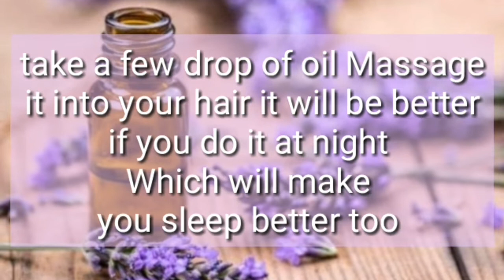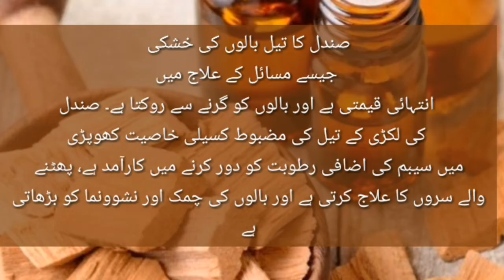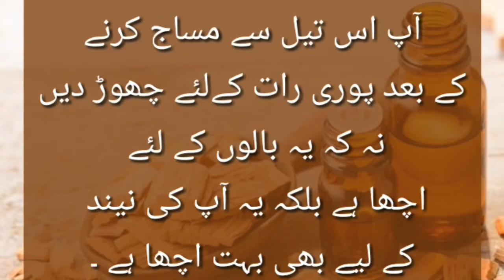HOW TO MAKE HAIR BEAUTIFULL WITH ESSENTIALS OIL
assalamualikum viewrs
It helps promote hair growth. Lavender essential oil recently gained attention for stimulating hair growth. ...

It's antimicrobial. ...

It may help prevent or kill head lice. ...

It may help curb skin inflammation. ...

It has a calming effect and divine fragrance.

Beyond stimulating hair growth, rosemary essential oil is used to prevent premature graying and dandruff. It may also help dry or itchy scalp.Sandalwood oil is highly valuable in treating hair problems like dandruff and prevents hair fall. The strong astringent property of sandalwood oil is effective in warding off the excess sebum secretion in the scalp, treats split ends and enhance the hair lustre and growth.